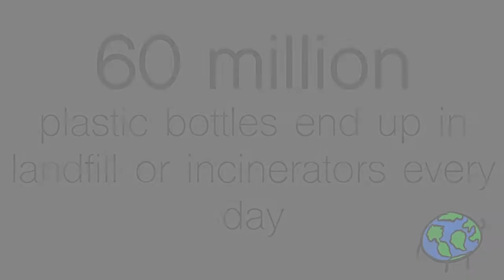2019 STN JL STANFORD MIDDLE SCHOOL PSA - GOING GREEN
Produced by: Arati, Deven, Lita, Spencer